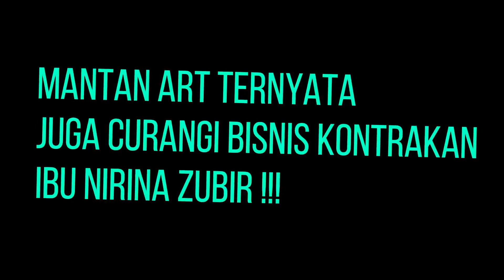B3jat!! Mantan Art Ternyata Juga Curangi Bisnis Kontrakan Ibunda Nirina Zubir